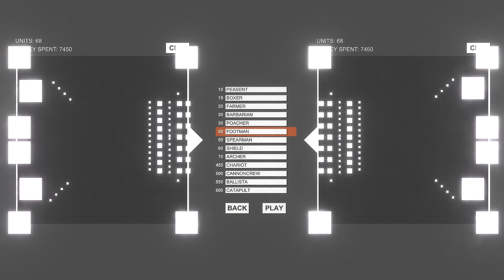Totally Accurate Battle Simulator - POACHER vs ARCHER (T.A.B.S. Sandbox Mode Gameplay)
Totally Accurate Battle Simulator Gameplay - Poacher vs Archer (Sandbox Mode) - Welcome back to more Totally Accurate Battle Simulator gameplay! Today we answer the age old question, who is better? The Poacher or The Archer? Totally Accurate Battle Simulator is a physics-based medieval battle simulator with a comical aesthetic. Let's play Totally Accurate Battle Simulator Gameplay!

If you want a chance to test Totally Accurate Battle Simulator when it releases in Alpha, be sure to sign up below!

About Totally Accurate Battle Simulator:

A physics based medieval battle simulator which lets you pit wacky waving armies against each other.

Intro/Outro Music "Glitz At The Ritz 1" by Gavin Luke